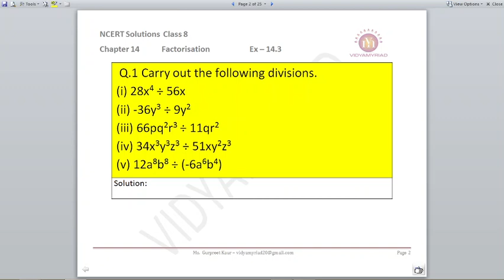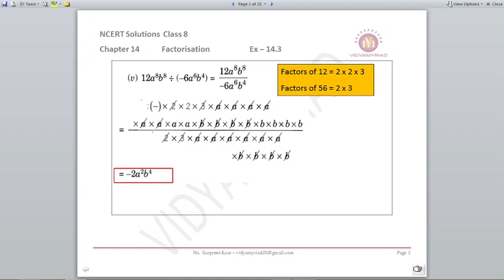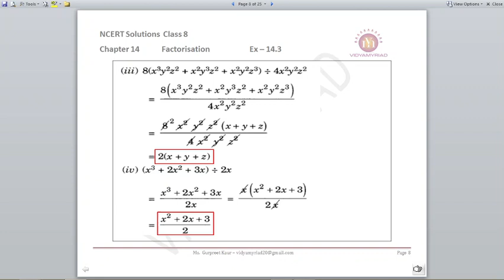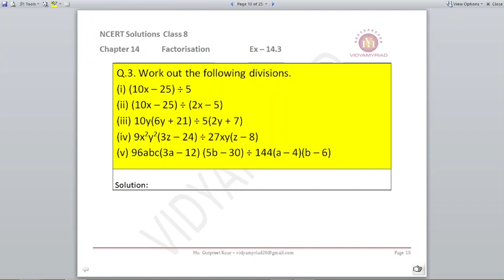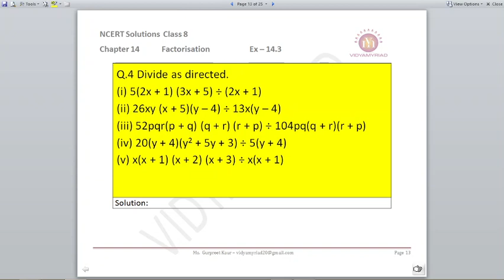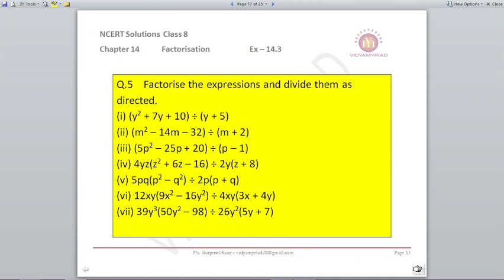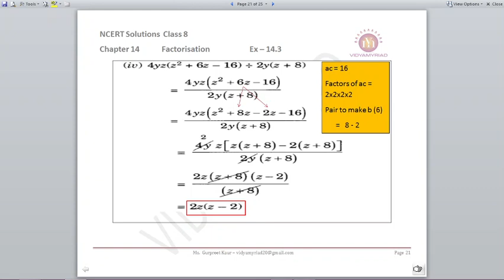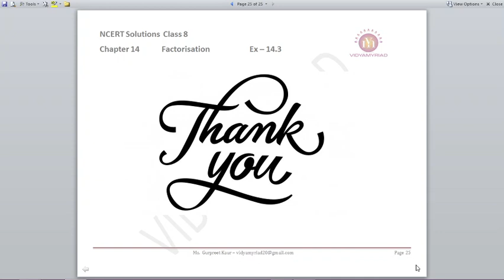Class 8 II Chapter 14 II Factorisation Exercise 14.3 II Ncert Solutions II Vidya Myriad II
Hello Students,
Welcome to Vidya Myriad. In today's digital world, multiple mediums are available for learning. YouTube videos can be one such platform to understand and learn.
I am trying to create the content in an interesting way so as to provide ease for learning.
 This video is made for class 8 on chapter 14 Factorisation on exercise 14.3 from ncert book.
In this exercise, we will understand , how to divide the expressions.